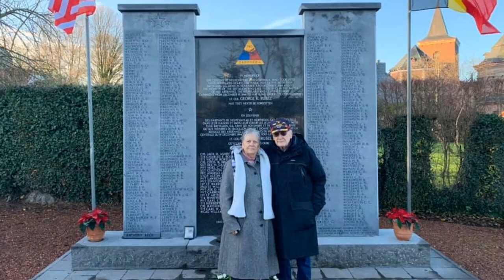Battle of the Bulge Veteran returns to Belgium for 75th Anniversary of the Battle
75 years after the Battle of the Bulge ended, this WWII Veteran returned to Belgium to retrace his steps and honor the soldiers he served with.